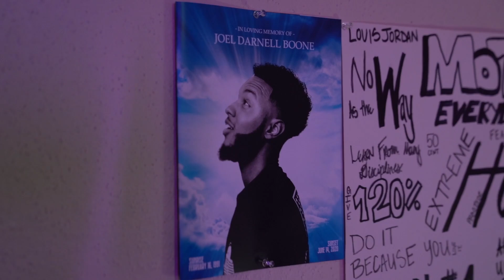John Lacy & Jet Wiley - BAG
instagram: @johnislacy | @jetwiley
Shot by: @acetheshooter